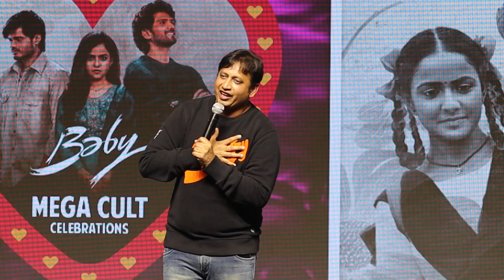Producer SKN Speech @ Baby - Mega Cult Celebrations | Anand Deverakonda, Vaishnavi Chaitanya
BabyTheMovie is a new-age love story starring Anand Deverakonda, Vaishnavi Chaitanya, Viraj Ashwin. Directed by Sai Rajesh. Music by Vijai Bulganin. The Film is produced under the banner of Mass Movie Makers by SKN.

Movie: Baby
Starring - ANAND DEVERAKONDA, VAISHNAVI CHAITANYA, VIRAJ ASHWIN, NAGABABU,LIRISHA, KUSUMA DEGALAMARRI, SATHVIK ANAND, BABLOO, SEETHA, MOUNIKA, KEERTHANA and others

WRITTEN AND DIRECTED BY :
SAI RAJESH

PRODUCED BY :
SKN

DOP :
M N BALREDDY

EDITOR :
VIPLAV NYSHADAM

Co- Producer :
DHEERAJ MOGILINENI

EXEC. PRODUCER:
SATHISH DASARI

Choreographer :
VIJAY POLAKI

ART :
SURESH BHIMIGANI

PRO :
ELURU SEENU & GSK MEDIA

Colorist: S.Ashwath